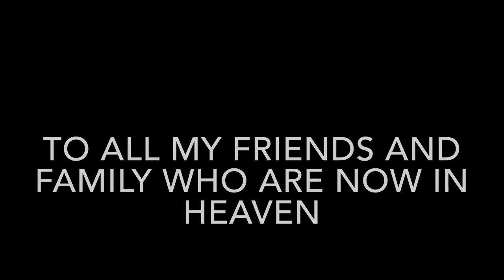In Memories (Demo)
This song is dedicated to all I’ve lost in the course of my life